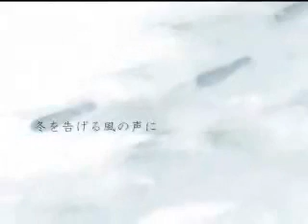Rin Kagamine "Proof of life" off vocal version (without chorus ver)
【鏡音リン】proof of life【オリジナル】

"ひとしずくP" Original Off Vocal MP3

★ MP3 DL

★Step 1  (He_275196.mp3をダウンロードします) ←Please push this button.

★Step 2 ‹ダウンロードする | click here to start download. › ←Please push this button.

Romaji Lyrics

冬を告げる
fuyu wo tsuge ru
風の声に
kaze no koe ni
耳を傾け　震える体
mimi wo katamu ke furue ru karada

隣にいる　あなたの息
tonari ni iru anata no iki
白くなって寒そう
shiro ku natte samu soo

今年もまた　命は　枯れ果て
kotoshi mo mata inochi wa kare hate
やがて来る春を　待ち詫びる
yagate kuru haru wo machi wabi ru
命の　連鎖を　聴きながら
inochi no rensa wo kiki nagara
芽吹いて往く　光の中で
mebui te yuku hikari no naka de

朽ちて逝く　運命と
kuchi te yuku sadame to
分かってなお 　強く
wakatte nao tsuyo ku
息していたいよ
iki shite itai yo
歌っていたい
utatte itai

わたしにも何か
watashi nimo nani ka
残せるといいな
nokose ru to iina
わたしが生きた
watashi ga iki ta
命の証を
inochi no akashi wo

悲しい歌にはしたくないよ
kanashi i uta niwa shita ku nai yo
ねえ　お願い
nee onegai
今この時だけは
ima kono toki dake wa
笑っていたいよ
waratte itai yo
あなたの横で
anata no yoko de
優しい歌　を
yasashi i uta wo
歌っていたい
utatte itai

幾度目かの　冬を越えて
ikudo me ka no fuyu wo koe te
やっと　気付いた　この気持ちは
yatto kizui ta kono kimochi wa

告げる事は
tuge ru koto wa
できなかったけど
deki na katta kedo
ココロはいつも
kokoro wa itsumo
繋がっていたよね
tsuna gatte ita yo ne

暗くて　ミエナイヨ
kura ku te mie nai yo
何も　キコエナイヨ
nani mo kikoe nai yo
コワイヨ
kowai yo
苦シイヨ
kurushi i yo
寂シイヨ
samishi i yo

ナニモカモスベテガ
nani mo kamo subete ga
キエテイク中で
kiete yuku naka de
あなたの笑顔だけが
anata no egao dake ga
今　消えない
ima kie nai

優しい歌を歌っていてね
yasashi i uta wo utatte ite ne
孤独なセカイに包まれても
kodoku na sekai ni tsutsumare te mo
ずっと側に居るよ
zutto soba ni iru yo
忘れないでね
wasure nai de ne
あなたはいつも
anata wa itsumo
独りじゃないよ
hitori ja nai yo

寂しくないよ
samishi ku nai yo
あなたがいる
anata ga iru
抱きしめてくれる
daki shime te kure ru
暖かい手で
atataka i te de
キコエナイけれど
kikoe nai keredo
伝わっているよ
tsutawatte iru yo
触れた指先から
fure ta yubu saki kara
愛シテルって
ai shite ru tte

ねえ　お願い
nee onegai
今　この時だけは
歌っていたいよ
utatte itai yo
あなたと　共に
anata to tomo ni
優　しい歌　を
歌っていたい
utatte itai
あなたに　捧げたい
anata ni sasage tai
惜別の歌
sekibetsu no uta
最期に　伝えたいよ
saigo ni tsutae tai yo
ありがとう
arigatoo